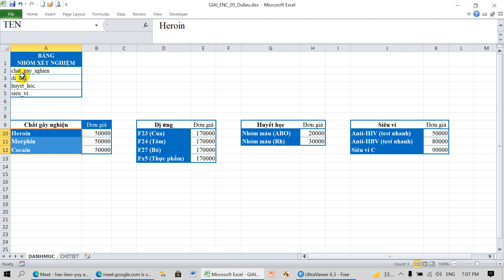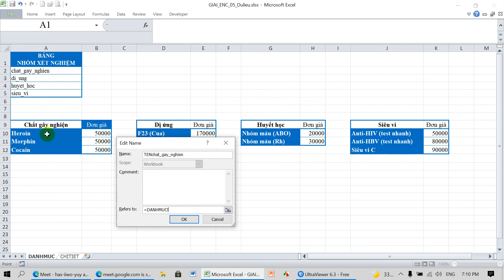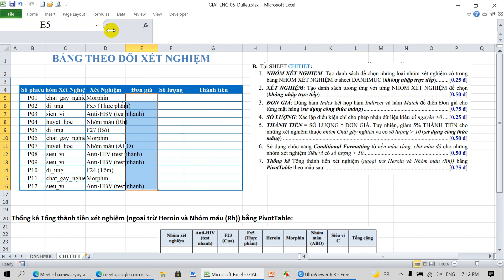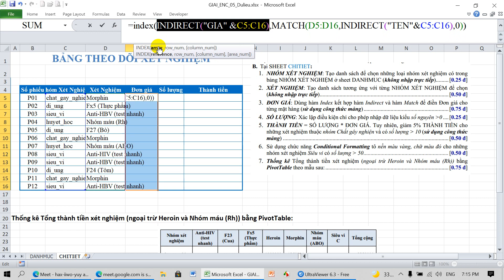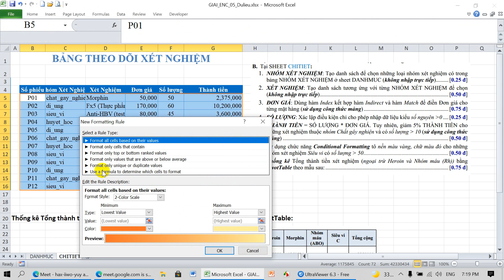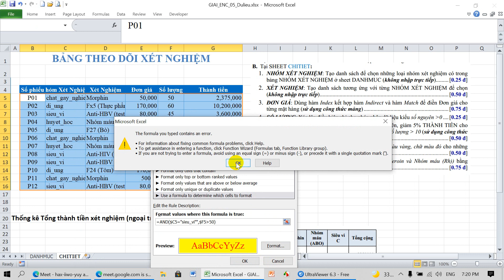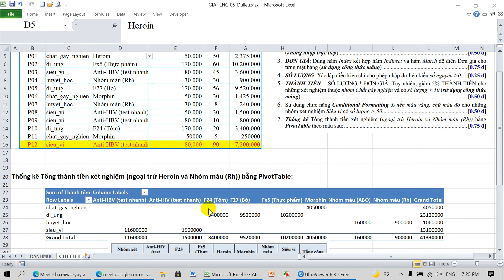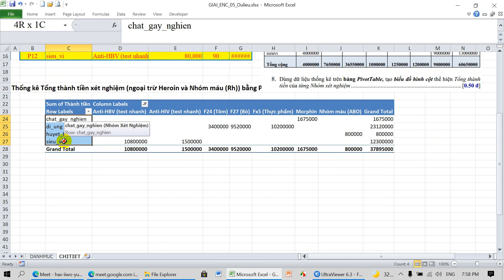Đề 05 - Excel nâng cao - Pivot Table